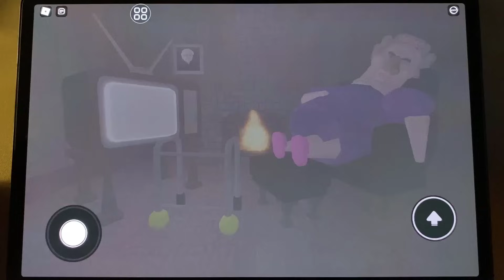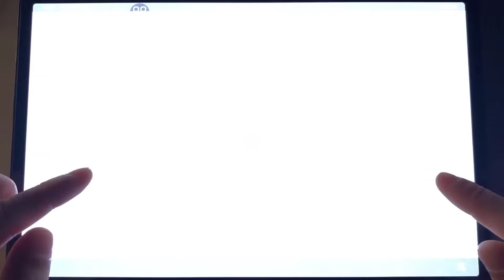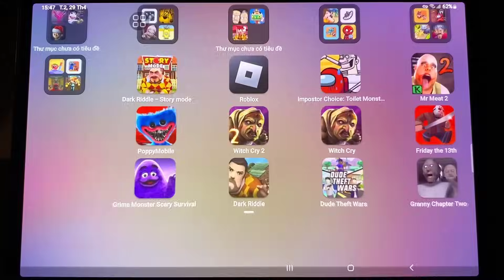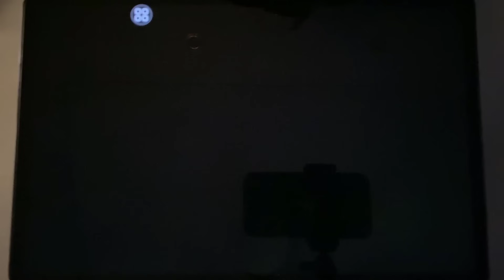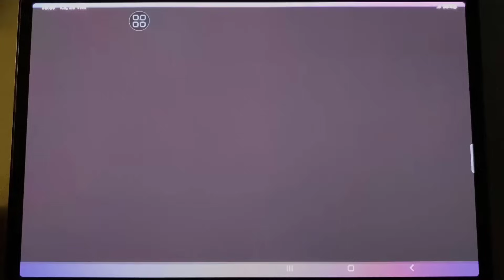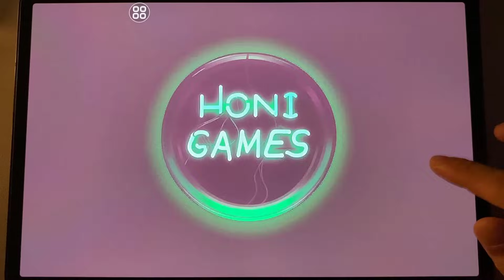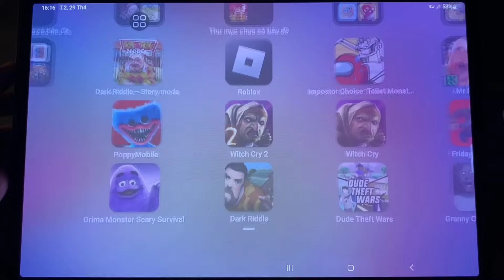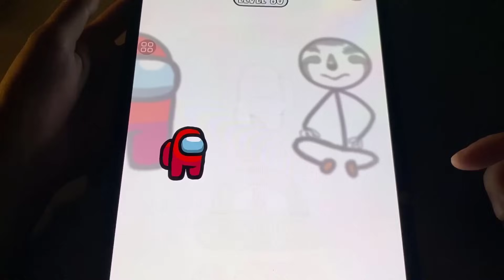Roblox,Mr Meat 2,Witch Cry 2,Dark Riddle Story Mode,Imposter Choice Toilet Monster,Granny Chapter 3